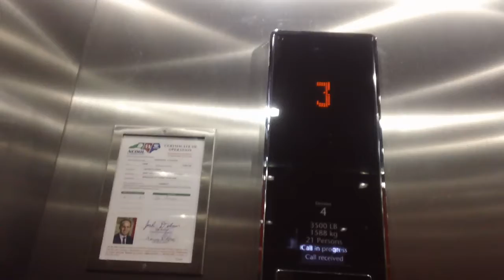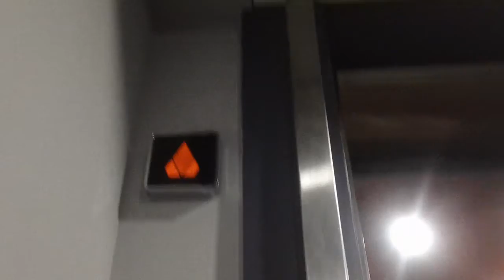1221 Kone Ecospace Hydraullic Elevator 4 At Berkshire Circle @ 9th Street, Durham NC